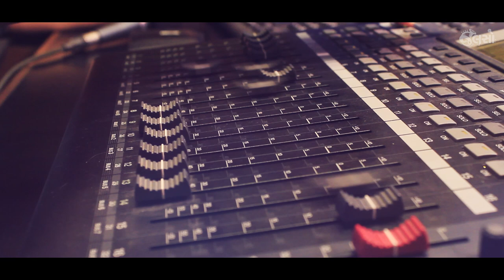Jalso | Evo Maro Bhaibandh | Friendship Day Special | Raag Mehta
જાણે અધકચરા અક્ષરનો નિબંધ, એવો મારો ભાઈબંધ... Celebrate your friendship day with this song.

Lyrics:

જાણે મુઠ્ઠીમાં પારો અકબંધ એવો મારો ભાઈબંધ
વહેતો ખળખળ સંબંધ એવો મારો ભાઈબંધ

ચેટીંગમાં રડતો ને સામે અવગણતો,ગર્લફ્રેન્ડની સાથે એ ગીત ગણગણતો
Sure એવું પૂછું તો કહેતો yaa Bro, ધકધકતા દિલના ઈમોજી કરે થ્રો
એક રાતે આંખોની પાડે એ સ્વીચ,  ભેંકડા તાણીને કહે કરી ગઈ ડીચ
પછી વ્હીસ્કી ને વોડકાના ચાર પાંચ પેગ, બ્રધરફ્રોમઅનધરમધર મારે હેશટેગ,
કહે ખુદને ડીઓને હું એની સુગંધ , એવો મારો ભાઈબંધ

સપનામાં ગોવાને ટ્રાવેલમાં સોલો,  કિઆરા અડવાણીને કરતો એ ફોલો
આસ્ક મી ક્વેશ્ચન્સની કરવી છે સ્ટોરી, ને જિંદગીના આન્સરની સ્લેટ રહી કોરી
પછી પી આરની ફાઈલોને જેઈઈનો સ્કોર ,લાઈફગોલ બી લાઇક લખીને કરતો બોર
પછી પપ્પાનું પ્રેશરને ઉંમરનો મારો ,દોસ્તોની આંખોમાં શોધતો સહારો
અધકચરા અક્ષરનો જાણે નિબંધ એવો મારો ભાઈબંધ

યાર દિલોજાન એ દોસ્તીનું ગાન, દોસ્તોનું રજવાડું દોસ્તીની શાન
એ દોસ્તોનું સ્મિત એ દોસ્તીનું ગીત, દોસ્તોની પ્રીત એ દોસ્તીની રીત
એ સેલ્ફીનું પાઉટ એની સાથે હેંગઆઉટ,  એ દોસ્તોનું પંચ દોસ્તીનું નાઇટઆઉટ
એ ઉત્સવ, એ આસવ , એ રંગત એ સંગત, એ હૂંફ , એ હાશ ,એ વ્હાલ , એ ધરપત
સાથે જીવવાનો જાણે એ કરતો પ્રબંધ , એવો મારો ભાઈબંધ